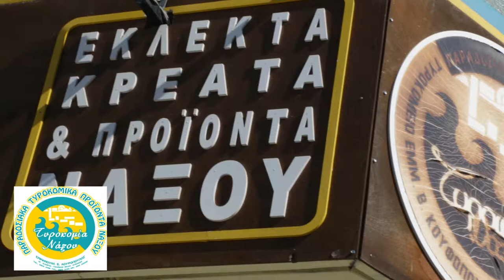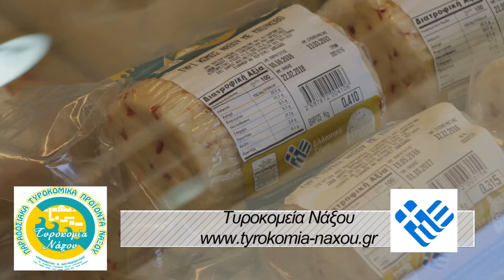TYRIA NAXOU new